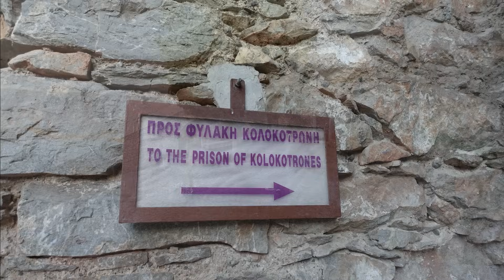Nafplio, Peloponnes - die schönste und größte venezianische Festung Palamidi in Griechenland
Der Eintritt in die Festung betrug 8€ pro Person.

VIELEN DANK !

Wenn Ihr unsere Arbeit unterstützen wollt:
kleine Provision erhalten, wenn Ihr darüber einkauft. Ihr zahlt nicht mehr. Danke ❤️

an Bord haben wir im Amazonshop

* Milchaufschäumer elektrisch, warm und kalt,
* Kosmetikspiegel Vergrößerung/beleuchtet
* Teleskop-Leiter Craftfull Aluminium/ Tragetasche
* Kajak Bluemarina
* Insektenstichheiler von heat-it
* Fenster-Sauger Leifheit
* Mini Sauger kabellos Xiaomi Mi Vacuum Cleaner Mini
* Multianker Saugnapf zur Befestigung
* Multianker Wäschetrockner
* Handstaubsauger Dreame XR V10R Staubsauger Akkusauger
* Navi TOMTOM GO Camper Max
* Grill: Cadac Safari Chef 2
* Solbio natürliche Sanitärflüssigkeit für WC-Kassette
* Autowaschbürste Teleskopstil Mikrofaser
* Ballarini Töpfe platzsparend mit einklappbaren Henkeln
* Kühlschrank-Thermometer mit 2 Sensoren
* Ecoflow River 2